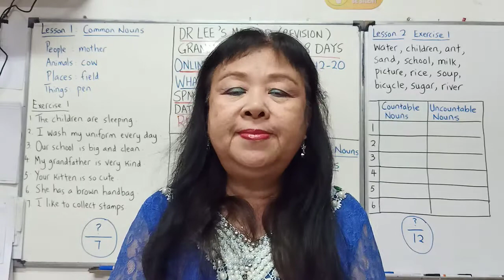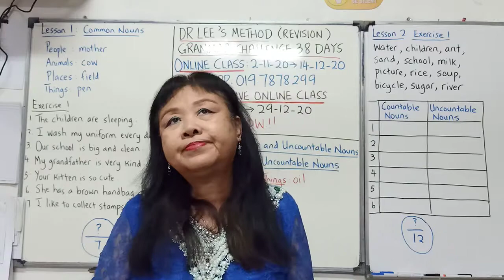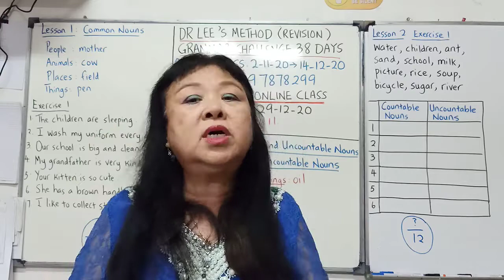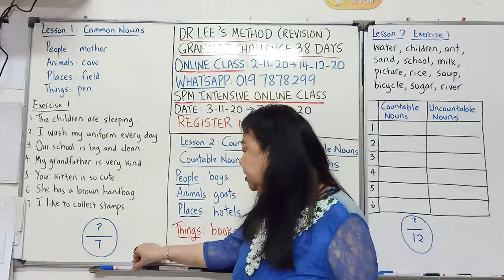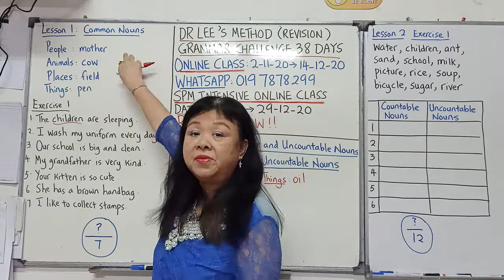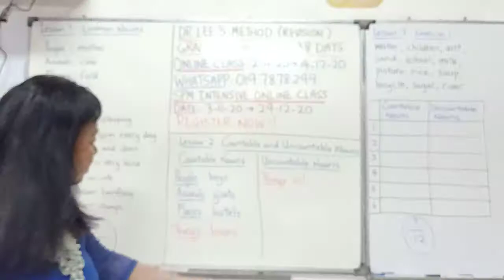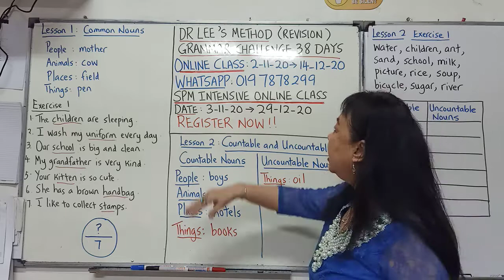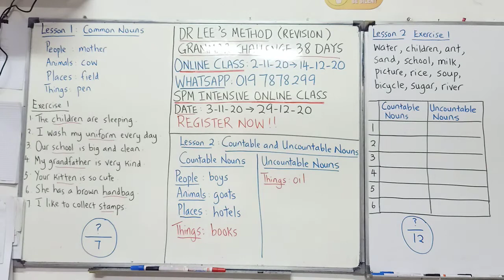Countable & Uncountable Nouns(i) (华文)No.2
第一网课班:
Dr Lee's Method Grammar 考自己
2-11-20 to 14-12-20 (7 weeks)
现在报名!!